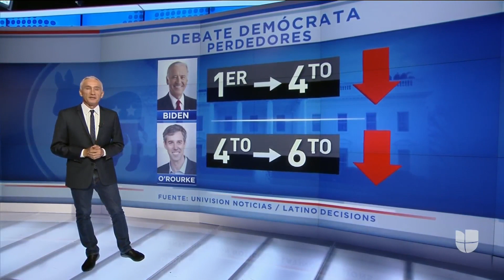Biden baja y Harris sube en intención de voto: resultados de encuesta tras primer debate demócrata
Tras el debate, que se realizó la semana pasada en Florida, una encuesta de Univision Noticias reveló que entre los hispanos elegibles para votar la senadora Kamala Harris tiene el favoritismo, seguida por el exsecretario de Vivienda, Julián Castro.